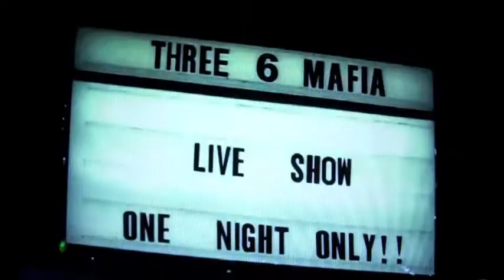crunchy black leaves three 6 mafia for this reason must see answered for fans part 2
crunchy black talks about what really happened part 2 . q and a finally answered for fans . chopp twitter rap myspace left dirty youtube msn hack google team mod session bus messenger fortress jam ask answer life answers tf2 sessions q&a valve l4d steam zombie "jam session" hl2 spy scout practice "team fortress" gameplay garry's zombies meet tank hunter heavy soldier l4d2 freeman boomer source gordon francis left4dead mercy engineer "garry's mod" christianity church arabic preaching religion interview